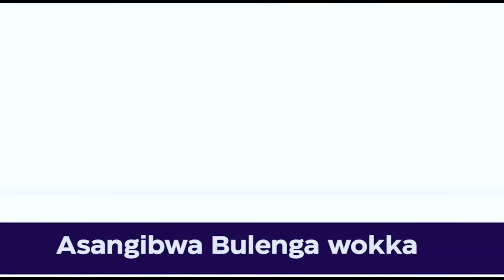Ssenfuma Mukama Akulaba _Twakoowa obwenzi bwa basajja Maama Fina Awanda Muliro